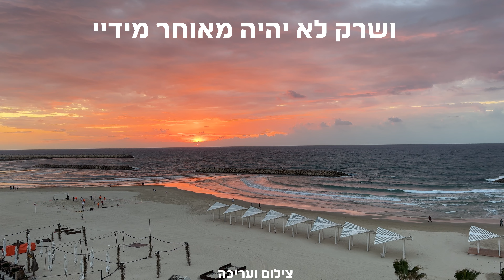שרק לא יהיה מאוחר מדי עבור החטופים ועבור כולנו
כל כך הרבה זמן עבר והמתח והחרדה לגורל החטופים בשיאו מזה זמן רב.
באחד המקומות בו קיים מייצב לחטופים, מול השמש השוקעת  עלתה הדאגה הזו שוב במוחי וקשה להתפעל מהטבע כשזו התחושה...